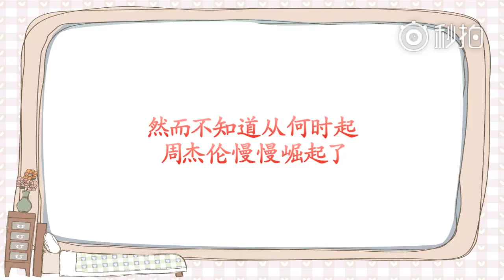180615 黄有人的爱豆进化史 黄景瑜 许魏洲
Cr: @喵爱吃鱼A